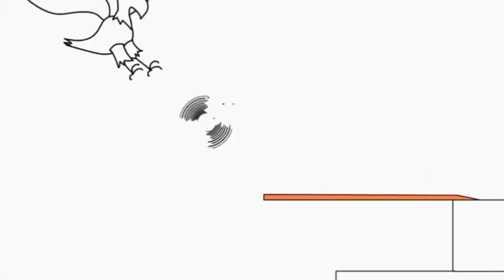25 жовтня 2021 р.(5)